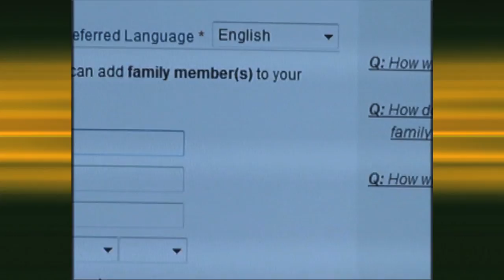Landstuhl's New Messaging System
Landstuhl Regional Medical Center incorporates a new messaging system; making it easier for Service members and Families to get general medical information.